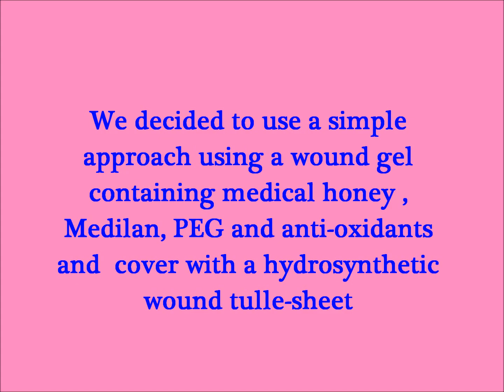Management and healing of a venous ulcer above a patient's ankle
Bob has been troubled for months  by this venous ulcer which has refused to respond to numerous oral treatments by local doctors. It has become quite painful and sought help from our team. We adopted a simple conservative approach with a local application of medical honey , medilan, polyethynolglycol and anti-oxidants followed by a cover by a special wound tulle. 16 days later you may notice the difference